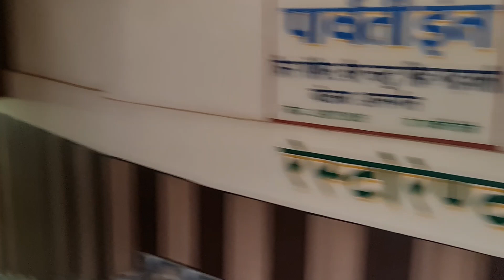How to plan chardham yatra complete detail [2022] | चार धाम यात्रा कैसे करें | Uttrakhand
Hi everyone
𝐓𝐡𝐢𝐬 𝐢𝐬 𝐀𝐤𝐫𝐢𝐭𝐢 𝐑𝐚𝐭𝐡𝐨𝐫𝐞
 My video consists of my traveling life as an adventure. These traveling videos are meant to encourage everyone to go out exploring with their loved ones.

Uttarakhand, also known as Devbhoomi or the Land of Gods, is home to numerous temples and welcomes devotees all year round. Among the countless religious sites and circuits that devotees visit in Uttarakhand.

This Char dhamYatra or pilgrimage is a tour of four holy sites - Yamunotri, Gangotri Kedarnath and Badrinath – nestled high up in the Himalayas. In Hindi, 'char' means four and Dham' refers to religious destinations.
The high-altitude shrines remain shut for around six months every year, opening in summers (April or May) and closing with the onset of winter (October or November).

The journey can be completed by road and Helicopter.

𝐇𝐨𝐭𝐞𝐥 𝐃𝐞𝐭𝐚𝐢𝐥𝐬:-
Hotel Parwati Inn
Ranikhet Badrinath Road, Gairsain, Chamoli - 246428, Village Jaitoli Laga Gwar and Near Old Punjab National Bank.

 𝐂𝐡𝐚𝐫𝐠𝐞𝐬:-

Rs 1001 To Rs 2000 For Personal Room
Rs 350 per Bed for Dormitory

𝐌𝐲 𝐲𝐨𝐮𝐭𝐮𝐛𝐞 𝐆𝐚𝐝𝐠𝐞𝐭𝐬 { 𝐀𝐦𝐚𝐳𝐨𝐧 }

𝑺𝒂𝒎𝒔𝒖𝒏𝒈 𝑮𝒂𝒍𝒂𝒙𝒚 𝑵𝒐𝒕𝒆 22 𝑼𝒍𝒕𝒓𝒂 𝒑𝒉𝒐𝒏𝒆
𝑳𝒆𝒏𝒐𝒗𝒐 𝑳𝒆𝒊𝒈𝒐𝒏 𝑳𝒂𝒑𝒕𝒐𝒑
𝑱𝑩𝑳 𝑴𝒊𝒄
𝑫𝑱𝑰 𝑹𝒊𝒏𝒈 𝒍𝒊𝒈𝒉𝒕
𝑫𝑱𝑰 𝑶𝑴 5 𝑮𝒊𝒎𝒃𝒍𝒆
𝑺𝑬𝑵𝑵𝑯𝑬𝑰𝑺𝑬𝑹 𝑯𝒆𝒂𝒅𝒑𝒉𝒐𝒏𝒆𝒔
𝑷𝑬𝑵𝑵𝑳𝑰𝑵𝑬 𝑺𝒖𝒑𝒆𝒓𝒃𝒐𝒐𝒌
𝑭𝒊𝒓𝒔𝒕 𝑨𝒊𝒅 𝑲𝒊𝒕
𝑻𝒐𝒊𝒍𝒕𝒆𝒓𝒚 𝑩𝒂𝒈
𝑻𝒓𝒆𝒌𝒌𝒊𝒏𝒈 𝑩𝒂𝒈
𝙅𝘽𝙇 𝘾𝙝𝙖𝙧𝙜𝙚 5 𝙎𝙥𝙚𝙖𝙠𝙚𝙧

𝐂𝐚𝐦𝐩𝐢𝐧𝐠 𝐄𝐬𝐬𝐞𝐧𝐭𝐢𝐚𝐥𝐬

𝘾𝙖𝙢𝙥𝙞𝙣𝙜 𝙀𝙨𝙨𝙚𝙣𝙩𝙞𝙖𝙡𝙨
𝘾𝙖𝙢𝙥𝙞𝙣𝙜 𝙂𝙖𝙨 𝘾𝙖𝙣𝙚𝙨
𝘾𝙖𝙢𝙥𝙞𝙣𝙜 𝙆𝙞𝙩𝙘𝙝𝙚𝙣𝙬𝙖𝙧𝙚
𝐌𝐲 𝐓𝐫𝐞𝐤𝐤𝐢𝐧𝐠 𝐆𝐞𝐚𝐫 { 𝐃𝐞𝐜𝐚𝐭𝐡𝐥𝐨𝐧 }

fleece-jacket-mh120?id=965243&type=p